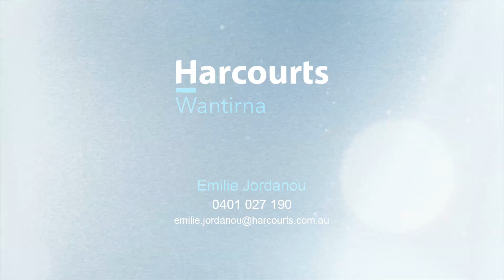Elegant Entertainer on 1284m - 3 Impara Court, Scoresby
Presenting a patch of country living in the suburbs, this elegant entertainer on 1284m (approx.) could be the serenity you’ve been seeking. The charming clinker brick offers a zoned single level design with 3 spacious living areas, a private master retreat in its own wing and a grand north facing rumpus opening out to a magnificent covered deck. A galley kitchen offers contemporary class with a glass splashback, Blanco gas cooktop and canopy rangehood, and a Bosch oven and dishwasher. French windows and engineered timber floors add classical glamour, with the living rooms and bedrooms oriented to draw in beautiful natural light. A romantic slow combustion wood heater provides winter warmth with the addition of gas ducted heating, evaporative cooling and bathroom skylights. Settle back for relaxed outdoor entertaining on the pergola, perfectly positioned alongside the mains gas BBQ. With views of the peaceful gardens from almost every room and abundant birdlife, there’s a real sense of getting back to nature from this more than quarter acre property. It’s a home to love with room to dream for future development (STCA) or subdivision on a deep flat block close to Eastlink, Waverley Christian College and Westfield Knox.